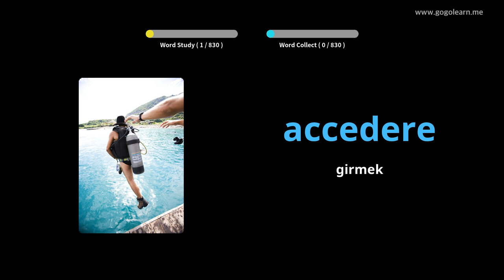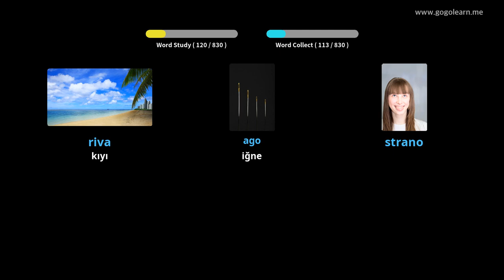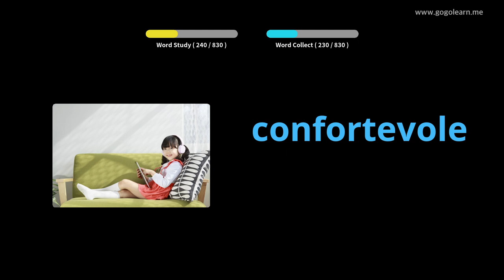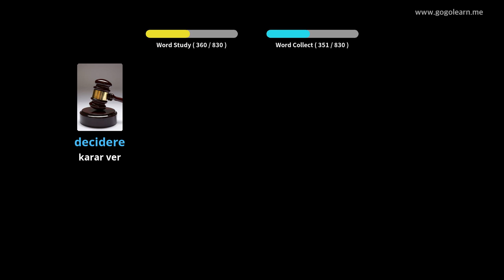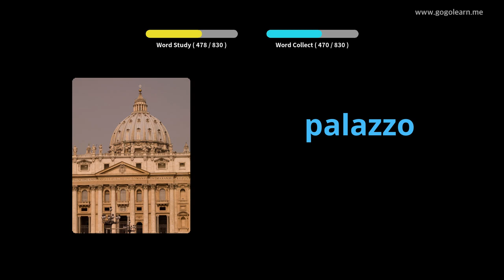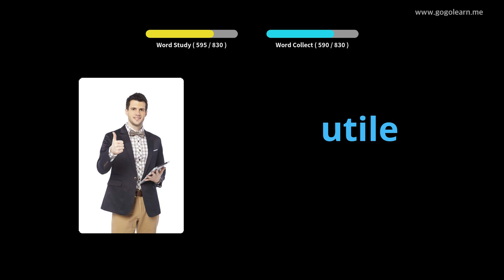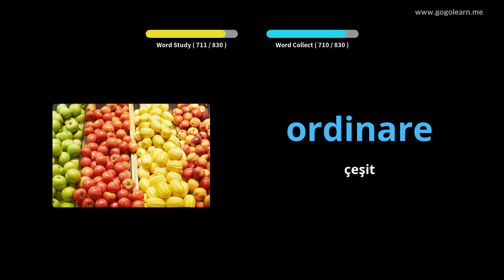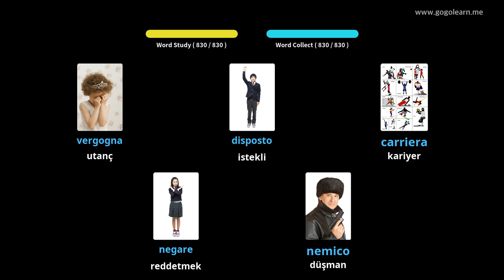İtalyan Resimlerle Öğrenin | İtalyan Kelime Bilgisi Uyurken Dinleme | Golearn